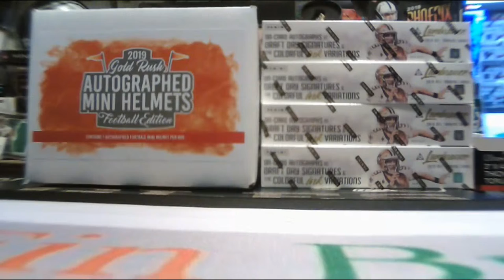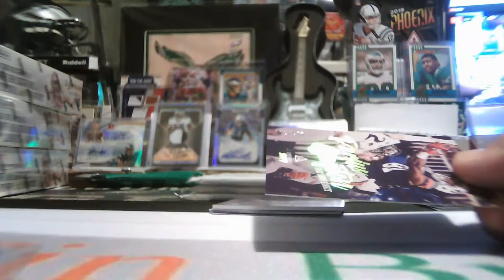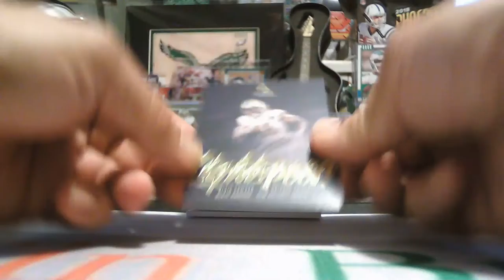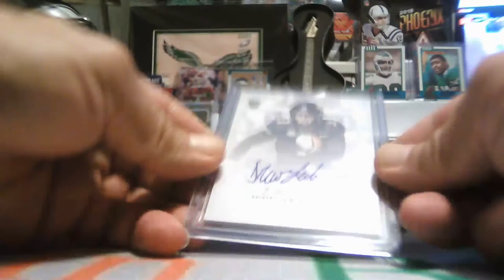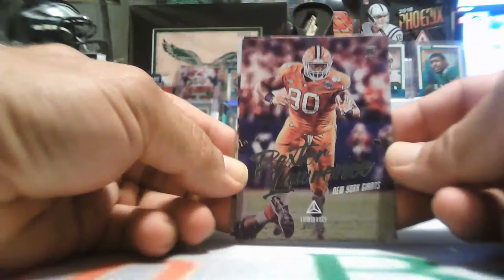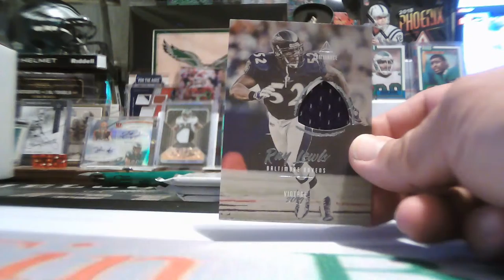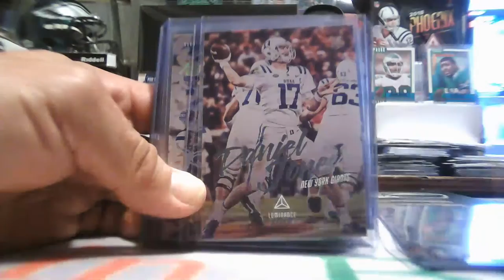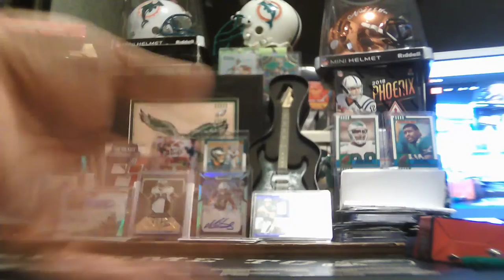5-BOX 2019 LUMINANCE GOLD RUSH HELMET MIXER 6/26/2019